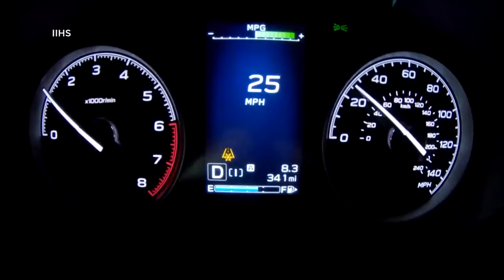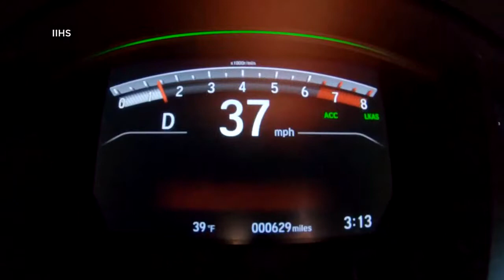Pedestrian Detection Technology Isn't As Effective As Previously Thought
Every 88 minutes a pedestrian is killed in a traffic accident in America. And effective technology to stop it might be further away than we think.